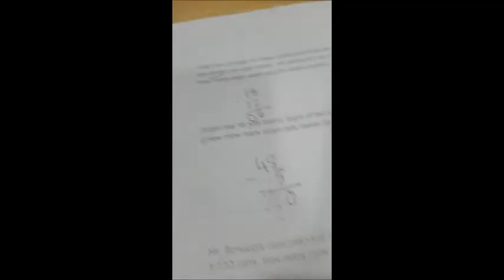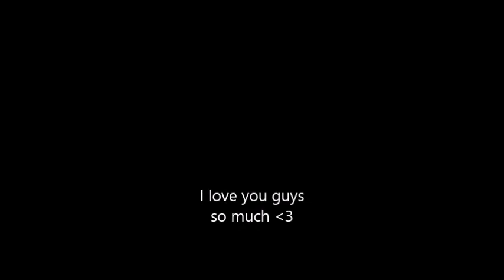Happy Siblings Day, Wolfpack!!!